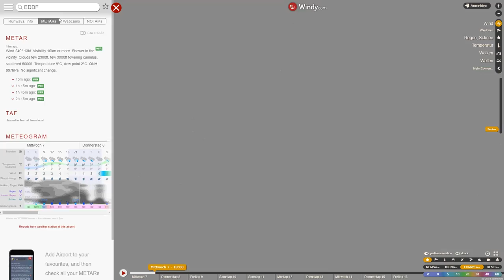Windy Wetter für die Flugsimulation / Auch für Kiter, Surfer & Segler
Windy.com ist ein kostenloser Service für detailliert aufbereitetes Wetter in Echtzeit und als Vorhersage. Vor allem für die Flugsimulation bietet Windy.com einiges an Features. So ist es möglich direkt die ICAO Codes einzugeben und sich dann aktuelle Metar und TAF anzeigen zu lassen. Sogar an die NOTAMS für die Flugplätze wurde gedacht. Besonders hervorzuheben ist, dass auch das Wetter in verschieden Höhen (Flightlevel) darstellbar ist. Besonders der Wind und Turbolenzen sind hier wichtige Kriterien. Schaut es euch an!

Folgt auch gerne meinen anderen Social Media Accounts und schaut auch mal in meinen regelmäßigen Livestream auf Twitch hinein. Als Twitch Partner bin ich Mo. Mi. und Fr. auf Sendung. Seit 2014!